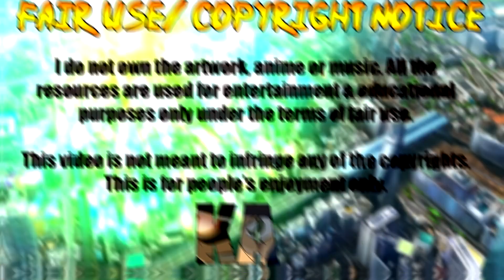DETEKTIV CONAN 🔥 Mary bedroht ihren Sohn Shuichi Akai mit einer Waffe - Schlüsselszene - Aufklärung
In dieser Szene, die aus dem Film 24 von Detektiv Conan "The Scarlet Bullet" kommt, sehen wir eine ganz besondere Beziehung. Mary dringt in das Auto von Subaru Okiya ein und hält ihm eine Waffe an den Kopf und bedroht den FBI-Agenten. Sie weiß aber noch nicht, dass es sich dabei um ihren eigenen Sohn Shuichi Akai handelt.

.✧Folgt mir✧.